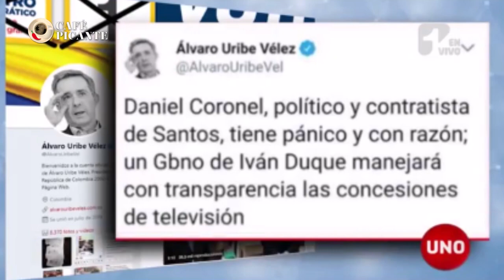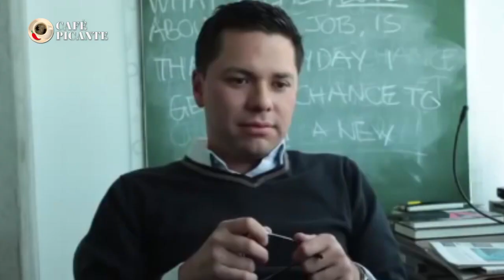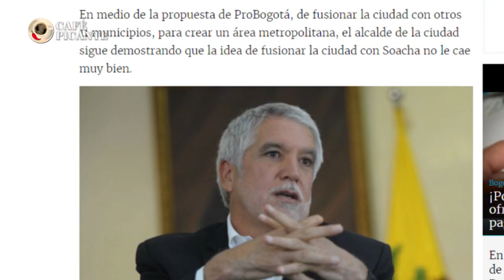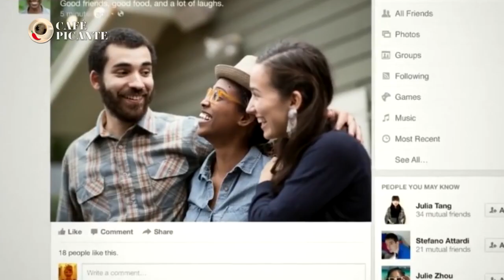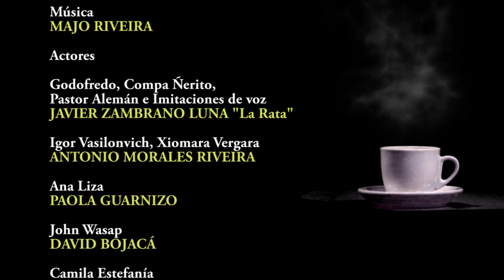EL AVATAR DE URIBE: CANDIDATO EN CUERPO AJENO - CAFÉ PICANTE CAPÍTULO 77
*De ser elegido Iván Duque muñeco de Uribe, utilizará todas las técnicas de marionetas y títeres para tenerlo a raya.
*La campaña presidencial: Encuestas más manejadas que  las del Café Picante, la ultra derecha confiada festejando y amenazando, el centro patinando y la izquierda pataleando.
Y más análisis con el particular estilo de los personajes picantes, bajo la dirección de Antonio Morales Riveira.

APÓYANOS;

DONACIONES EN LA VAQUINHA

Donaciones Cuenta de Ahorros Bancolombia # 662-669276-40
PRODUCCIONES CAFE PICANTE SAS NIT# 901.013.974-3